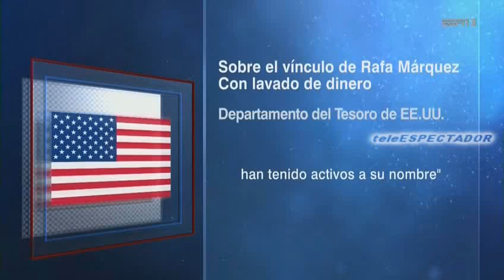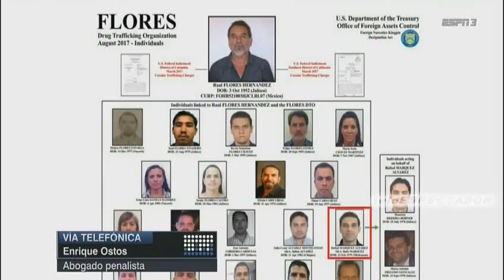¿Debe la Liga MX suspender a Rafa Marquez mientras se le investiga? - Los Capitanes